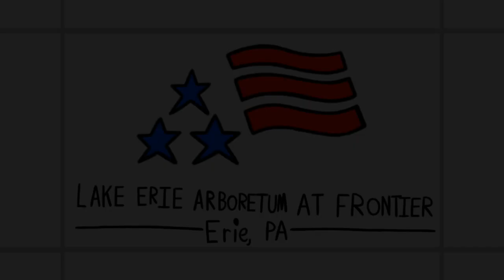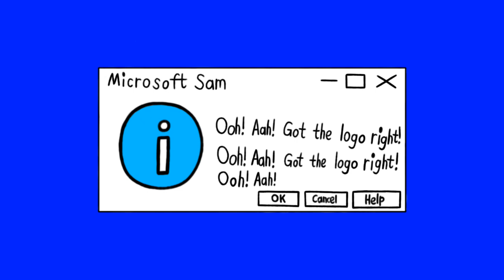[#2291] WETA Logo Bloopers Shorts | Short #19 | Aquatic Bloopers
SHORT SUMMARY: Sam and the Gang, encounter something fishy about a round of bloopers while attempting to get the WETA logo done right.